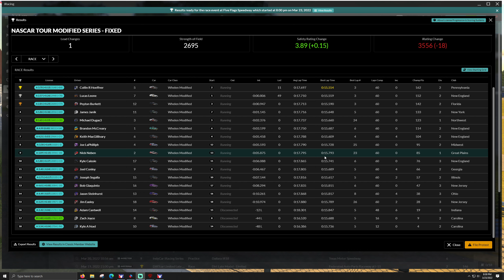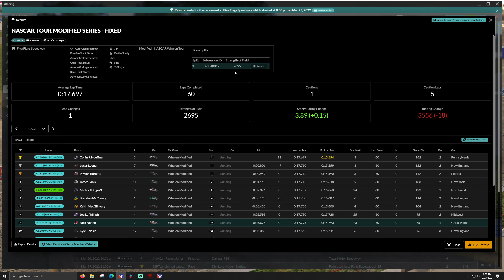Whelen Tour Mods - Five Flags Speedway - iRacing NASCAR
T-LCM Pedals
2k Dell S2716DG - 27 inch single monitor
headset/mic - Logitech G635
wooden desk

00:00 - Intro
03:10 - Qualifying
07:00 - Race
26:30 - Wrecks and Results